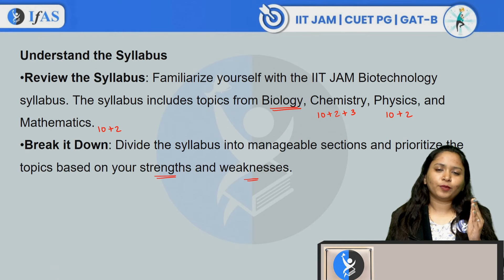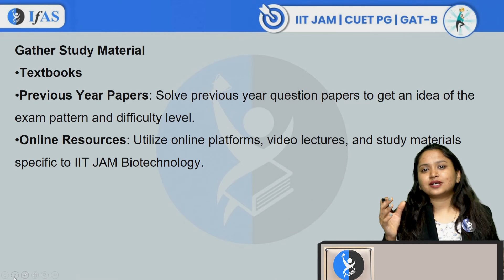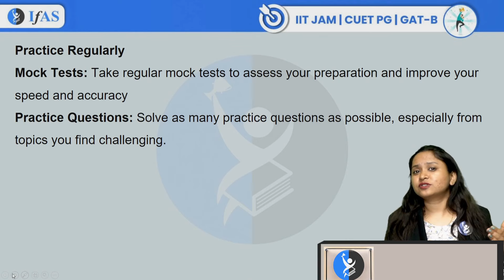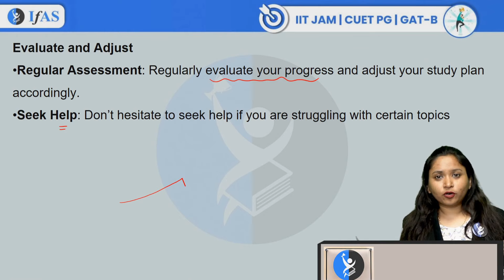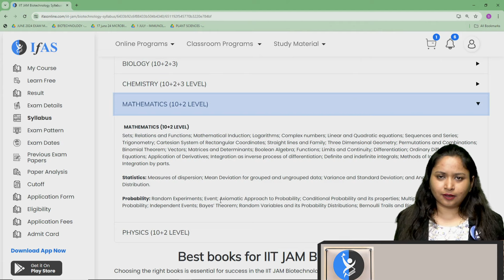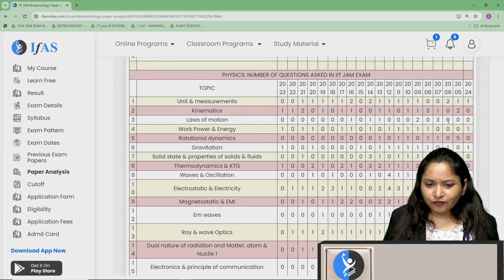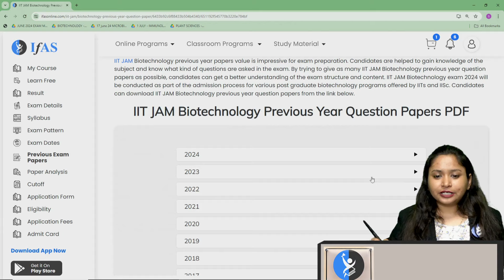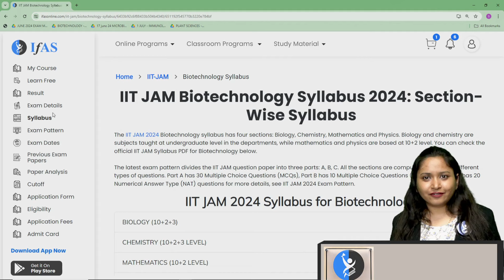How to Crack IIT JAM Biotechnology in First Attempt? | How to Crack IIT JAM Exam in Biotechnology?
Do you know 𝐡𝐨𝐰 𝐭𝐨 𝐜𝐫𝐚𝐜𝐤 𝐈𝐈𝐓 𝐉𝐀𝐌 𝐛𝐢𝐨𝐭𝐞𝐜𝐡𝐧𝐨𝐥𝐨𝐠𝐲 𝐢𝐧 𝐟𝐢𝐫𝐬𝐭 𝐚𝐭𝐭𝐞𝐦𝐩𝐭? IIT JAM Biotechnology preparation is not an easy task, and hence in this 𝐡𝐨𝐰 𝐭𝐨 𝐜𝐫𝐚𝐜𝐤 𝐈𝐈𝐓 𝐉𝐀𝐌 𝐛𝐢𝐨𝐭𝐞𝐜𝐡𝐧𝐨𝐥𝐨𝐠𝐲 𝐞𝐱𝐚𝐦 guide, we have provided about 𝐡𝐨𝐰 𝐭𝐨 𝐜𝐫𝐚𝐜𝐤 𝐈𝐈𝐓 𝐉𝐀𝐌 𝐞𝐱𝐚𝐦 𝐢𝐧 𝐛𝐢𝐨𝐭𝐞𝐜𝐡𝐧𝐨𝐥𝐨𝐠𝐲 that you should consider in your 𝐈𝐈𝐓 𝐉𝐀𝐌 𝐁𝐢𝐨𝐭𝐞𝐜𝐡𝐧𝐨𝐥𝐨𝐠𝐲 𝐩𝐫𝐞𝐩𝐚𝐫𝐚𝐭𝐢𝐨𝐧 𝐒𝐭𝐫𝐚𝐭𝐞𝐠𝐲. Watch this 𝐈𝐈𝐓 𝐉𝐀𝐌 𝐛𝐢𝐨𝐭𝐞𝐜𝐡𝐧𝐨𝐥𝐨𝐠𝐲 𝐞𝐱𝐚𝐦 𝐩𝐫𝐞𝐩𝐚𝐫𝐚𝐭𝐢𝐨𝐧 𝐬𝐭𝐫𝐚𝐭𝐞𝐠𝐲 to find out the most effective 𝐬𝐭𝐫𝐚𝐭𝐞𝐠𝐲 𝐭𝐨 𝐜𝐫𝐚𝐜𝐤 𝐈𝐈𝐓 𝐉𝐀𝐌 𝐛𝐢𝐨𝐭𝐞𝐜𝐡𝐧𝐨𝐥𝐨𝐠𝐲 𝐞𝐱𝐚𝐦 as well as learn about 𝐬𝐭𝐫𝐚𝐭𝐞𝐠𝐲 𝐟𝐨𝐫 𝐈𝐈𝐓 𝐉𝐀𝐌 𝐛𝐢𝐨𝐭𝐞𝐜𝐡𝐧𝐨𝐥𝐨𝐠𝐲 to achieve the IIT JAM Biotechnology best results.

Welcome to the video that will involve discussion on 𝐈𝐈𝐓 𝐉𝐀𝐌 𝐛𝐢𝐨𝐭𝐞𝐜𝐡𝐧𝐨𝐥𝐨𝐠𝐲 𝐬𝐭𝐫𝐚𝐭𝐞𝐠𝐲, suggestions on 𝐡𝐨𝐰 𝐭𝐨 𝐩𝐫𝐞𝐩𝐚𝐫𝐞 𝐟𝐨𝐫 𝐈𝐈𝐓 𝐉𝐀𝐌 𝐛𝐢𝐨𝐭𝐞𝐜𝐡𝐧𝐨𝐥𝐨𝐠𝐲 𝟐𝟎𝟐𝟓, as well as the IIT JAM Biotechnology exam pattern.

Dear Aspirants,
To get detailed free counselling session, you can fill the form 👉:

Points Covered in this video:
00:00:00 How to Crack IIT JAM Biotechnology in First Attempt? Introduction
00:01:00 Understand the IIT JAM Biotechnology Syllabus 2025
00:03:03 Gather IIT JAM Biotechnology Study Material
00:04:55 Practice regularly
00:05:22 Evaluate and adjust
00:06:21 IIT JAM Biotechnology Complete information